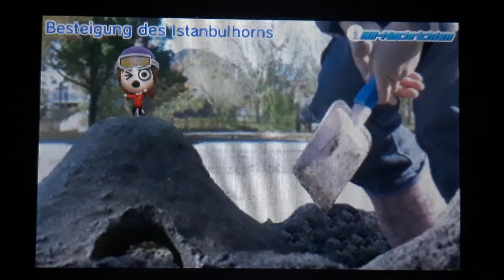Tomodachi life Ascent of the istanbulhorn Brick is Stupid